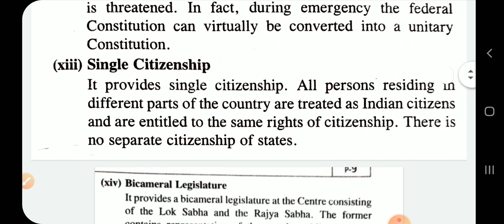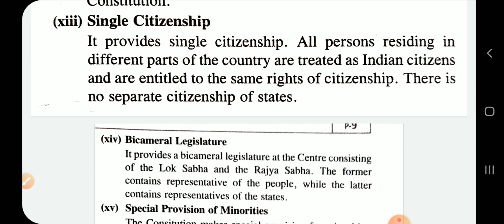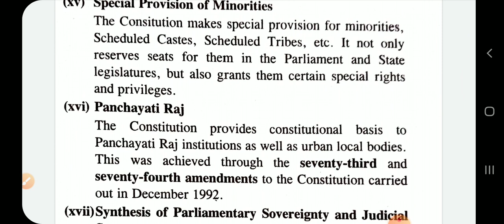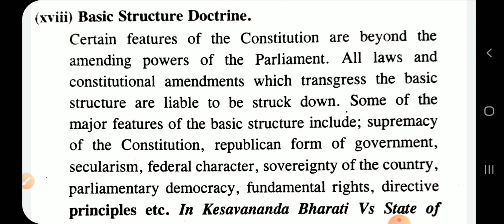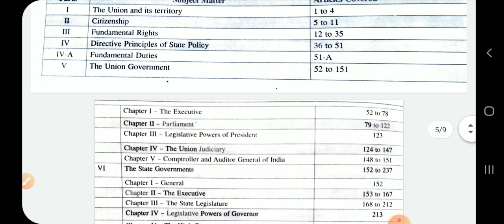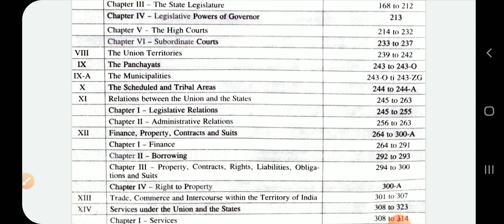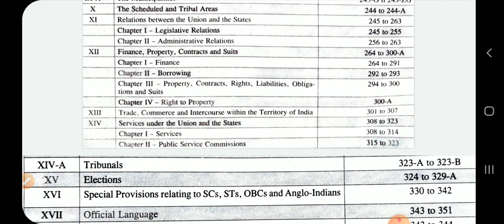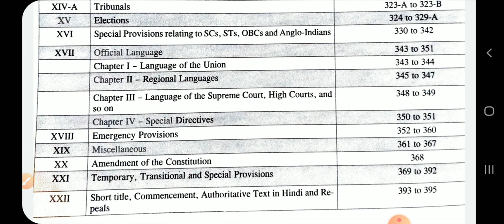EMERGENCY PROVISIONS ,POLITY LECTURE-8